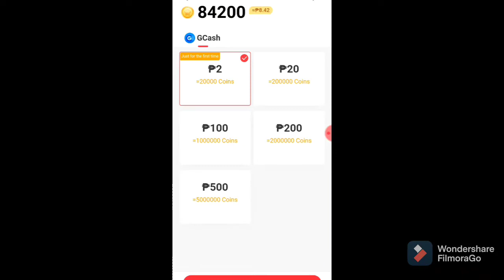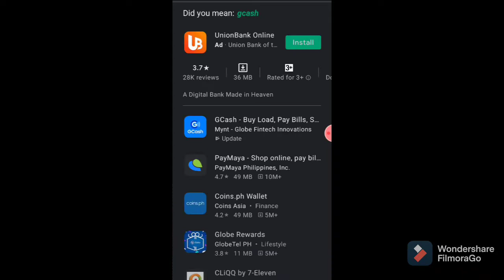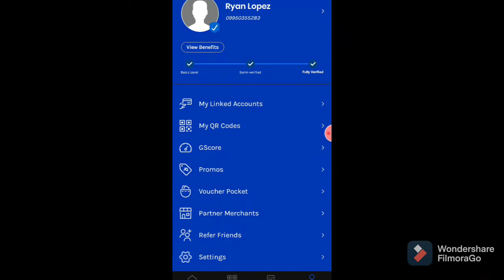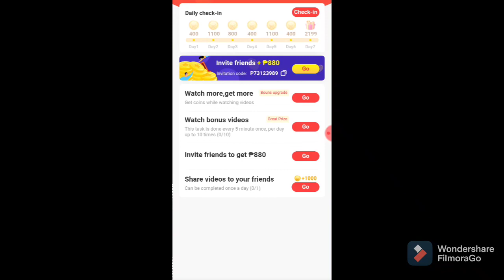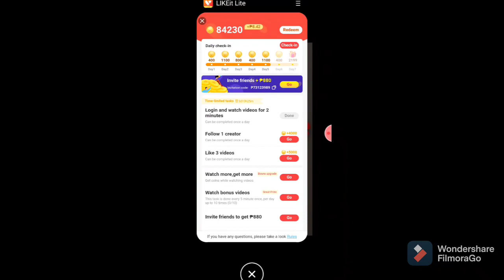How to Earn money online via Likeit lite app android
like it lite app is the most easy way to money online in a legit way just by watch the video and earn coin to exchange it via gcash app.

some of the audio song you will here came from the app itself